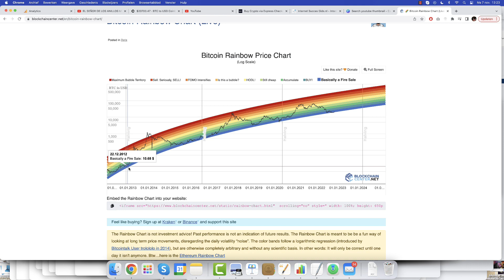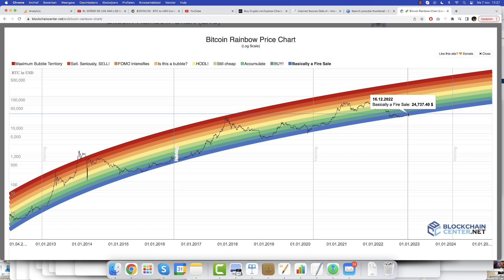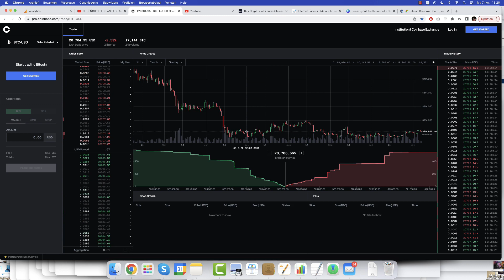Wat gaat $BTC doen? Naar de top of de bodem? + Manier voor gratis crypto!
Beluister mijn Podcast via SoundCloud (elke week een nieuwe ISG Podcast)